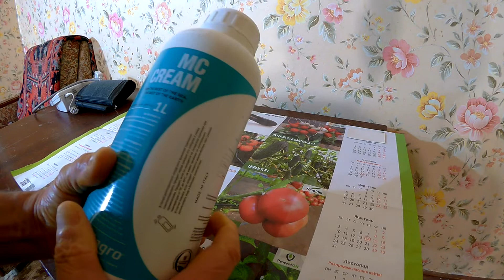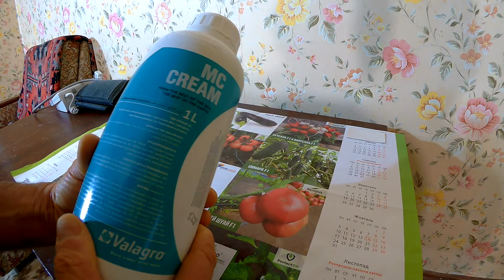МАКСИКРОП КРЕМ / MAXICROP CREAM - биостимулятор роста, Valagro